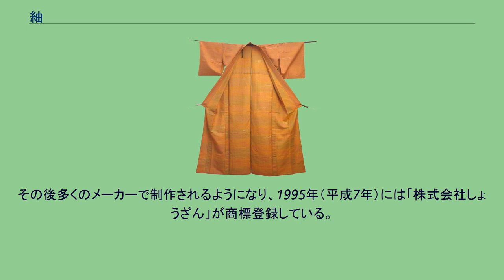紬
オレンジの紬の一重色無地 紬（つむぎ）とは、紬糸で織られた絹織物。
蚕の繭から紡いで、撚（よ）りをかけて丈夫な糸に仕上げて織ったもので、例外的に木綿を素材とするものを称することがある。
紬の生地を縫製した和服を指す場合もある。
通常の絹糸は繭の繊維を引き出して作られるが、生糸を引き出せない品質のくず繭を綿状にして糸を紡ぎだしたものが紬糸である。
くず繭には、玉繭、穴あき繭、汚染繭が含まれ、玉繭とは、2頭以上の蚕が一つの繭を作ったものをいう。
紬糸は手で撚りをかけるため太さが均一ではなく、玉繭から作られる糸は2本の糸が複雑に絡まっており、節の多い糸になる。
これを玉糸や節糸ともいう。
また、紬糸には綿を解いて紡いだいわゆる木綿糸もある。
これらの糸を平織りした布が紬の生地である。
紬糸は緯線・経線の両方に使用する場合と、片方に使用する場合がある。
本繭から作る絹糸を用いた布の表面が絹独特の光沢を帯びるのに対し、紬は鈍い光沢を放ち表面に小さなこぶが生じ、独特の風合いを持つ。
耐久性に非常に優れ、古くから日常の衣料や野良着として用いられ、父から子へと数代に渡って着繋がれた。
しかし、織りたてでは生地が硬く着心地がよくないため、裕福な商人は番頭などに自分の紬を着せて柔らかくなった所で自分で着用したという話もある。
　 江戸時代に贅沢禁止令が出された折に高価な絹物を着ることが禁止された。
しかし富裕な町人たちは絹を着ることを諦めずに「遠目からは木綿に見える」ということで工夫され、絹であるのに木綿と言い張れるようにと好んで着るようになったとする説もある。
色合いが渋く、絹なのに絹らしい光沢を持たない、さりげなく趣味の良さを主張できる粋な織物として人気を博した。
そのため農村の若い女性にとっては大切な収入源となり、紬の名産地である米沢の女性たちは丹念に織り上げた裂を出荷する夜には別れを惜しみ「米沢の女は紬を抱いて寝る」とも言われた。
織るのに手間がかかることもあって現代では着物好きの人が趣味的に着用する衣装として高額で取引されている。
野良着であったことから材質が絹であっても正装に用いてはならないとされ、外出着もしくはお洒落着として用いられることが多いが、近年では略正装程度であれば用いる場合がある。
蚕が最初に吐く不揃いの糸や、玉繭（2頭以上の蚕が作った繭）など、本来はくず糸とされていた規格外の繭から座繰りで糸を引き、精錬加工せずに織った絹織物である。
京都に存在した「株式会社小松屋」の創立者である弓削徳明が昭和40年代に開発し命名した。
その後多くのメーカーで制作されるようになり、1995年（平成7年）には「株式会社しょうざん」が商標登録している。